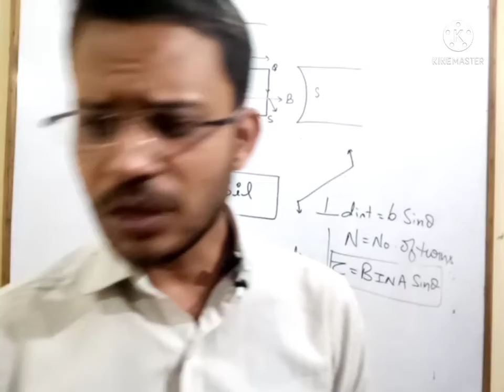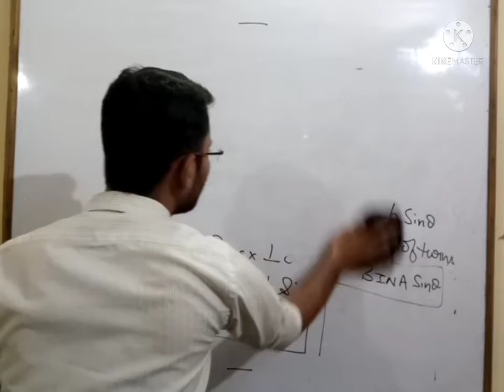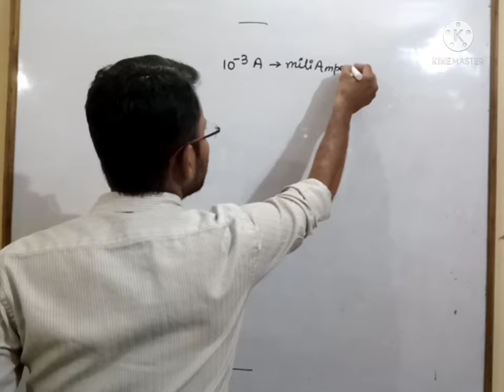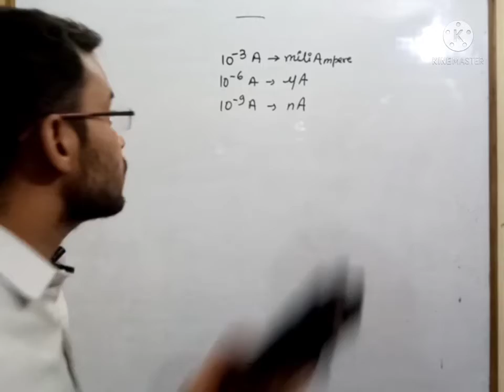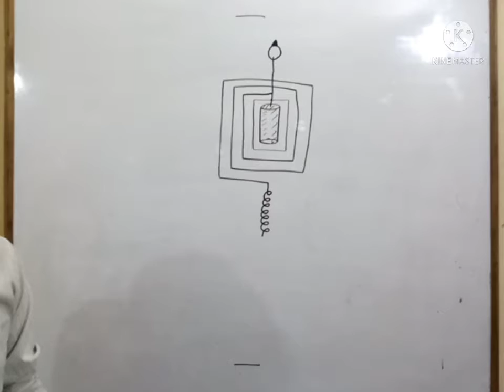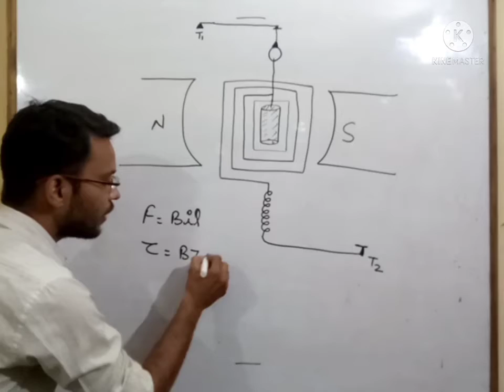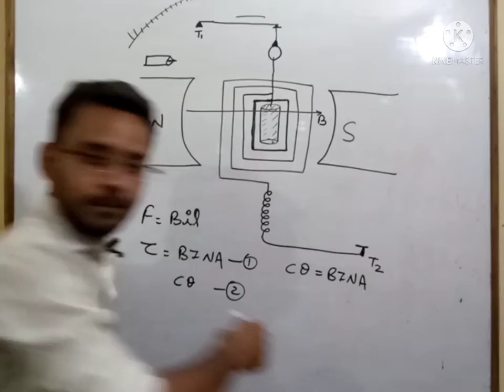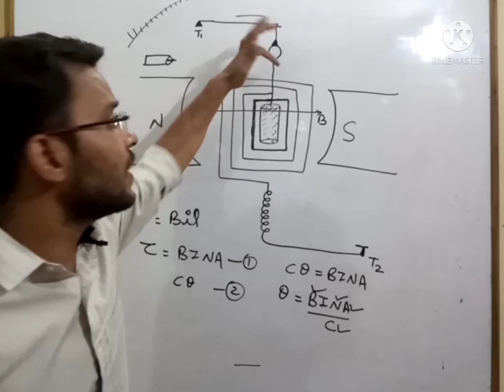Galvenometer suspended coil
current director
# Type of Galvenometer